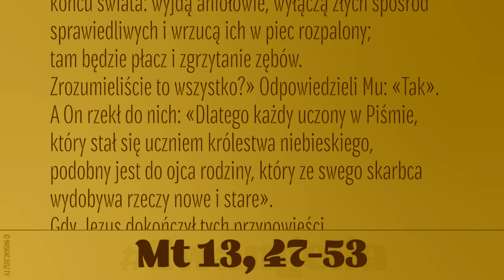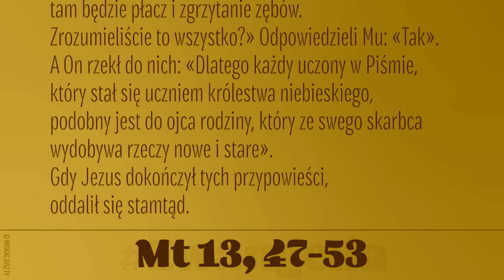Zrozumieliście to wszystko? - (Mt 13, 47-53) 1 sierpnia 2019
Jezus powiedział do tłumów:
«Podobne jest królestwo niebieskie do sieci, zarzuconej w morze i zagarniającej ryby wszelkiego rodzaju. Gdy się napełniła, wyciągnęli ją na brzeg i usiadłszy, dobre zebrali w naczynia, a złe odrzucili. Tak będzie przy końcu świata: wyjdą aniołowie, wyłączą złych spośród sprawiedliwych i wrzucą ich w piec rozpalony; tam będzie płacz i zgrzytanie zębów.
Zrozumieliście to wszystko?» Odpowiedzieli Mu: «Tak».
A On rzekł do nich: «Dlatego każdy uczony w Piśmie, który stał się uczniem królestwa niebieskiego, podobny jest do ojca rodziny, który ze swego skarbca wydobywa rzeczy nowe i stare».
Gdy Jezus dokończył tych przypowieści, oddalił się stamtąd.